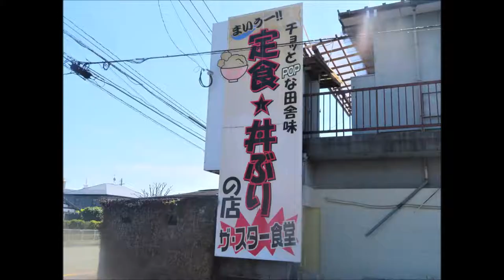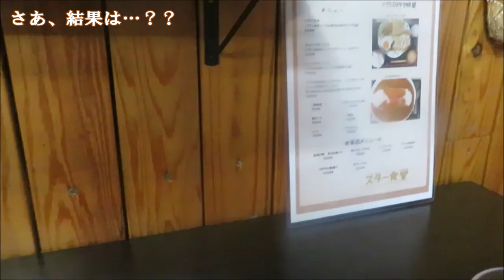(閉店)【熊本市】びっくりメガカレー＠スター食堂～だご大盛りのカレー！～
※2021年末に閉店されました。想い出動画として残します。
☆「ザ・スター食堂」
熊本市東海大近くに、ひときわ目立つ定食屋あり！
メニューもこれまたスター級ぞろい！？

今回、名物「びっくりメガカレー」という大盛りカレーに挑戦！！

・住 　所→熊本市東区新南部2丁目1-106
・時　 間→
　　店内営業：11時30分～20時30分 (16時以降は電話予約制）
　　テイクアウト：11時30分～20時ラストオーダー
・定休日→日祝
・交　通→JR東海学園前駅から徒歩約７分

[MUSIC]
•Artist : Vexcon
•Title :   Sunny Days [Outertone Free Release]